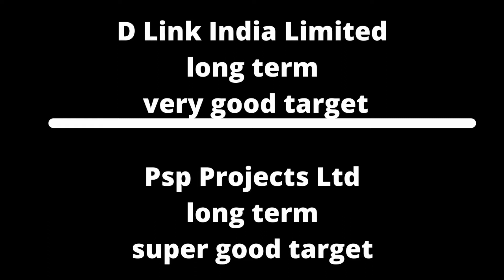Jasch Industries Ltd reson logical buying long term with good target